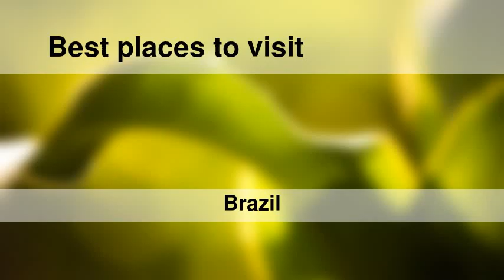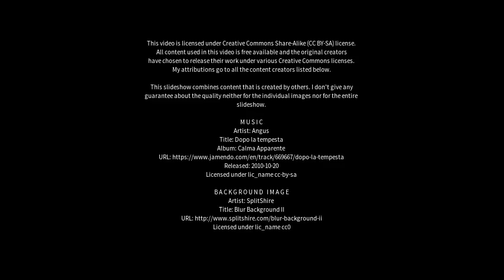Best places to visit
Best places to visit - Penápolis (Brazil) Best places to visit - Slideshows from all over the world - City trips, nature pictures, etc.